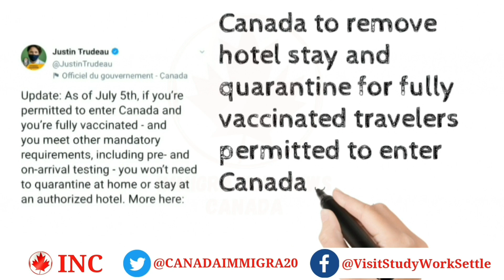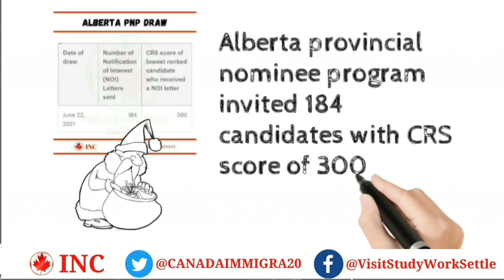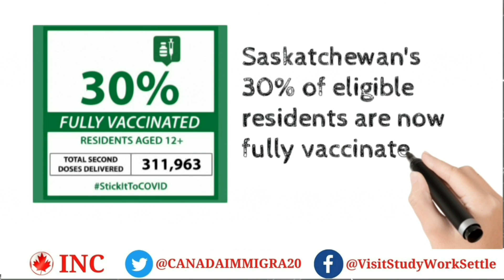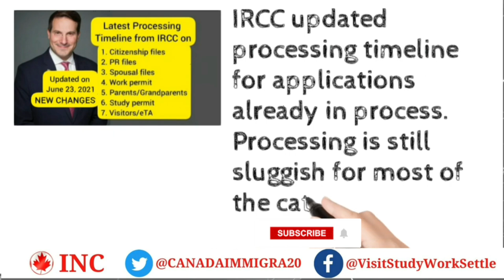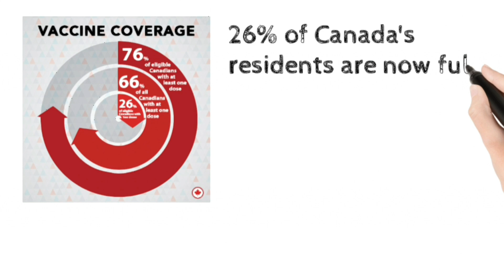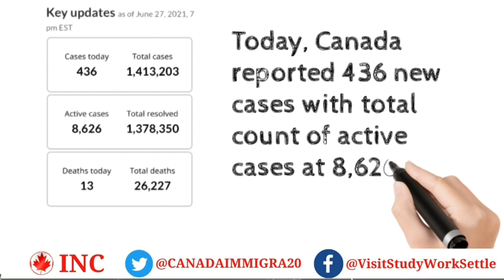Weekly Canadian Immigration Update (June 21-27)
Quick look at all the major Canadian immigration news for this week.